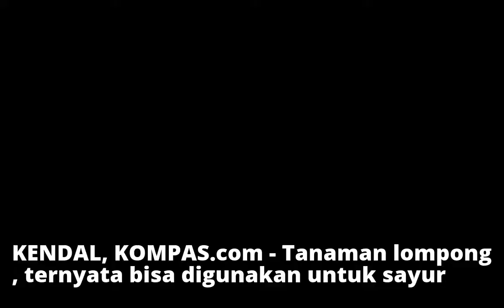Kuliner Favorit Ganjar Pranowo, Konon Bisa Tambah Stamina Pria